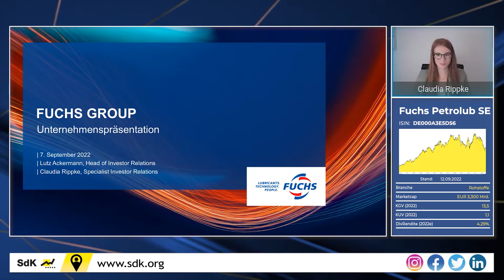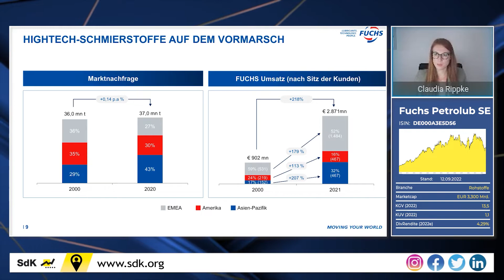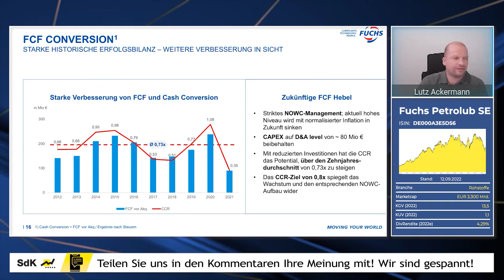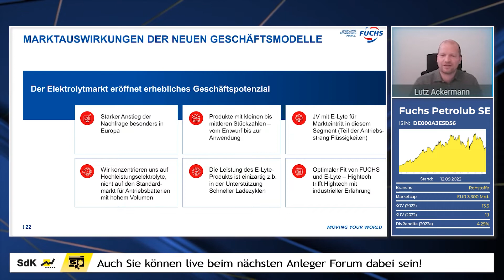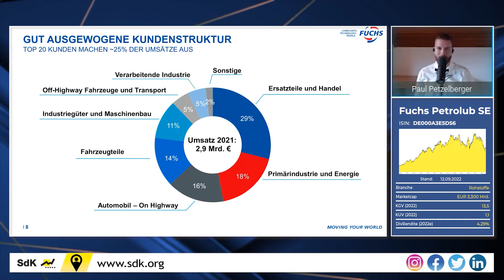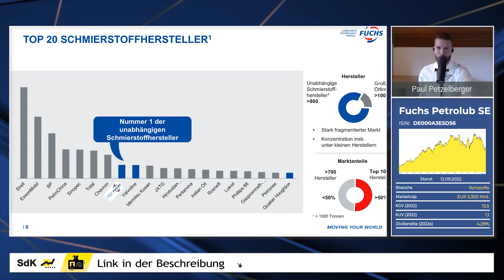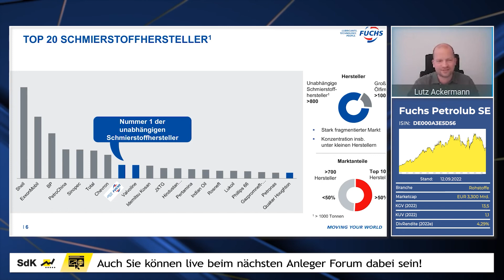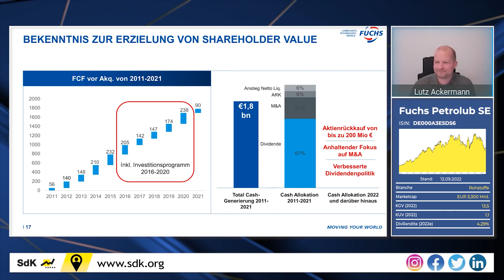Fuchs Petrolub Aktie: Unterbewertung beim Dividendenwert? | Anleger Forum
Die FUCHS PETROLUB SE ist ein beliebter deutscher Dividendenwert. Allerdings ist der Aktienkurs seit einiger Zeit am Schwächeln. Ist der Boden damit nun erreicht oder muss der Mineralöl- und Chemiekonzern aufgrund von schwierigen Umständen weitere Rückschläge hinnehmen? Paul Petzelberger stellt dem IR-Team von FUCHS die Fragen der Zuschauer.

⌚ Timestamps:
0:00 Intro
1:01 -- Beginn der Präsentation --
2:28 Sechs zentrale Botschaften
5:48 Was sind Schmierstoffe?
7:00 Der Fuchs-Wettbewerbsvorteil
12:15 Highlights aus dem 1. Halbjahr
13:43 Ausblick 2022
14:51 Finanzielle Ziele
22:43 Strategische Ausrichtung
25:47 Elektromobilität
31:26 Nachhaltigkeit
36:31 -- Beginn der Q&A-Session --
37:44 Wer sind die Großabnehmer von Fuchs?
39:20 Was steckt hinter "Off-Highway"?
40:40 Wie sehr ist man von BASF abhängig?
41:41 Welche Wettbewerber gibt es? Sind M&A-Strategien angedacht?
46:15 Was ist die Bedeutung von Erdgas für die Produktion?
48:27 Inwieweit kann man mit der Produktion ins Ausland ausweichen?
49:45 Wie bewegt sich Fuchs bei nachhaltigen Schmierstoffen?
52:30 Wo ist die Pricing Power, wenn die Margen sinken?
56:15 Können die Ziele ohne M&A, Capex etc. erreicht werden?
57:53 Ist Fuchs aktuell unterbewertet?
1:03:25 Wird die großzügige Dividendenstrategie beibehalten?
1:05:20 Wie lange läuft der Aktienrückkauf noch?
1:06:24 Wie läuft die variable Vergütung ab?